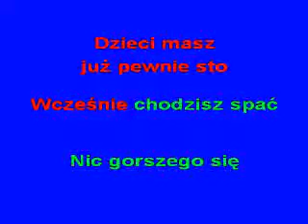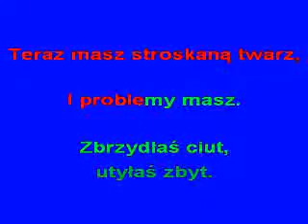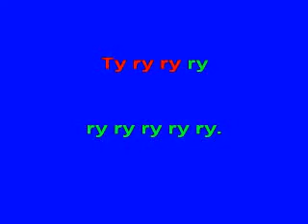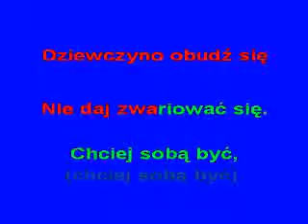DZIEWCZYNO OBUDZ SIĘ-( Gang Marcela)- KFN- glezmann1